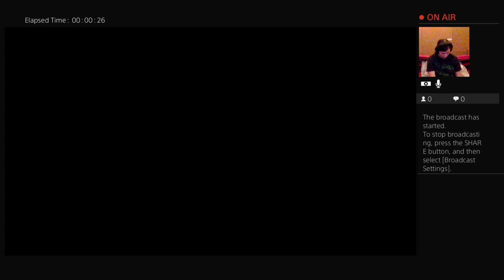For The King VOD #3 - August 3, 2019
Don't care for twitch? That's fine I'll be posting here every day!